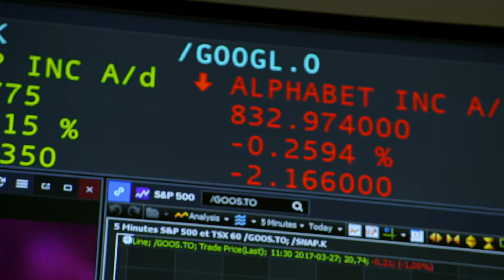Campagne fin d'année décembre 2020 - janvier 2021